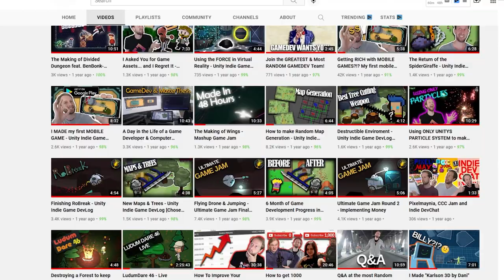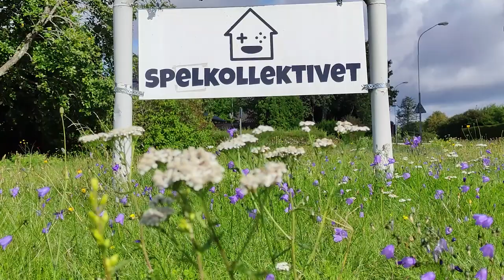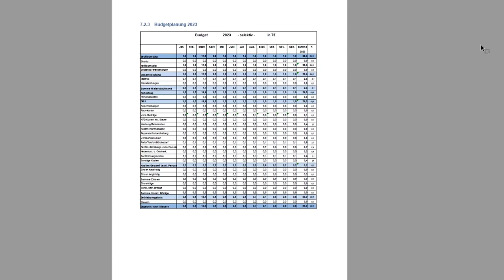Founding My Own Game Studio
I founded my own gamestudio. after I finished studying it's time for the next big step. I decided to become a self employed indie developer and therefore started my own indie gamedev company.

If you enjoyed this video, here are some other Epic Game Dev YouTubers:

Woow you really read all of this? 😱
You must be a true Swinger👊